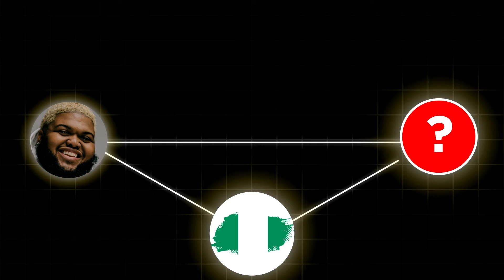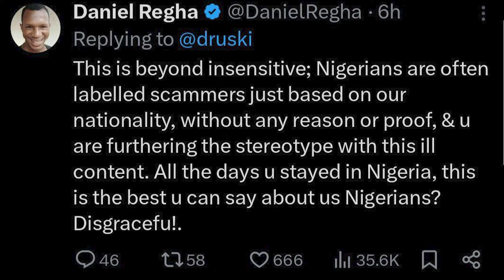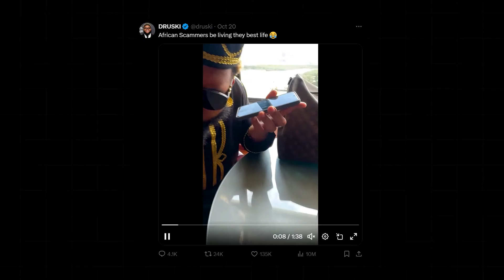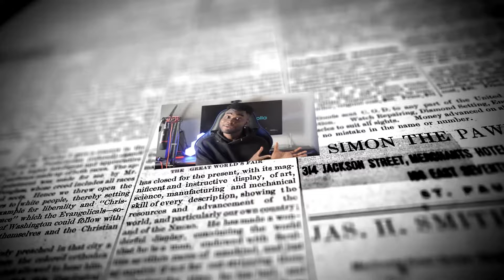How Druski INSULTED The Whole of Nigeria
Druski is in Nigeria doing a tour . Linked up with Davido and the rest . He recently posted a Skit that didnt sit well with Nigerians . Today we talk about it